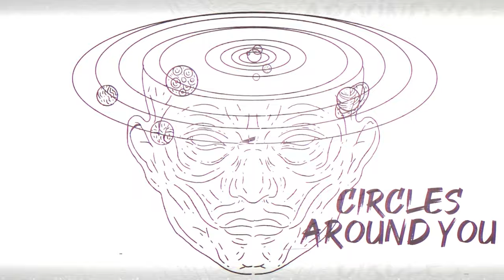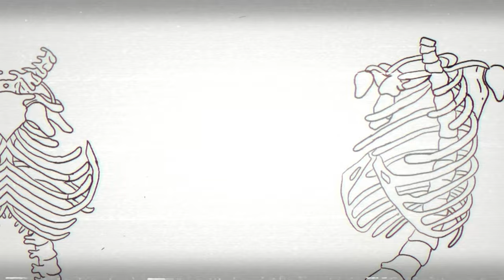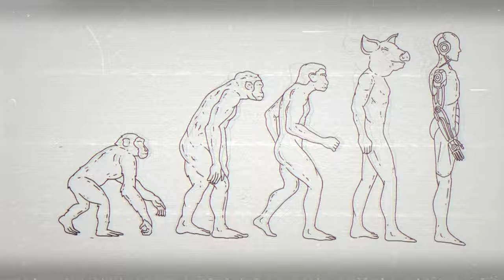The Evolutionist (lyric video)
CREDITS:
Illustrations by: batubarastudio
Animation by: antonianimations
additional Video & Text animation by: Yousif

The Evolutionist:
written & performed by Trinitite
mixed and mastered by Ariyan Rezaie
at Tilt Shift Productions
lyrics by Clemens Hrdina & Navid Faal

Trinitite is:

Vocals - Navid Faal
Bass - Clemens Hrdina
Drums - Patrik Ollinger
Guitars - Thomas Plisch

  / trinitite4all
  / trinitite4all